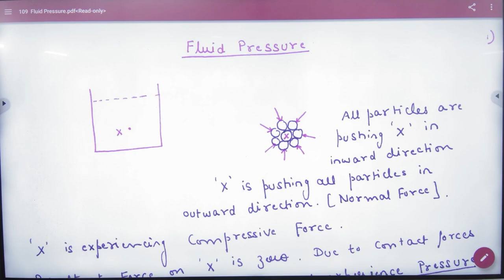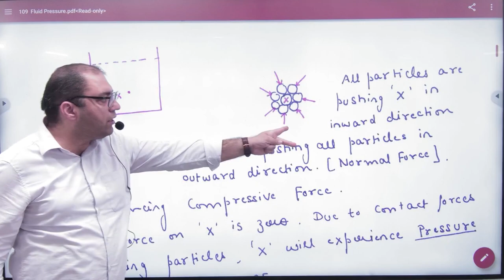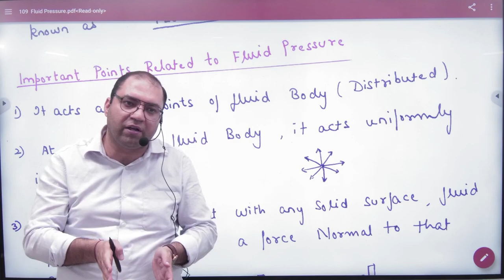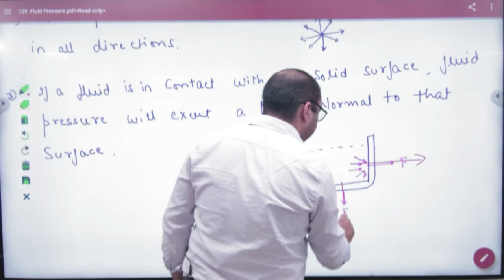1 Fluid Pressure